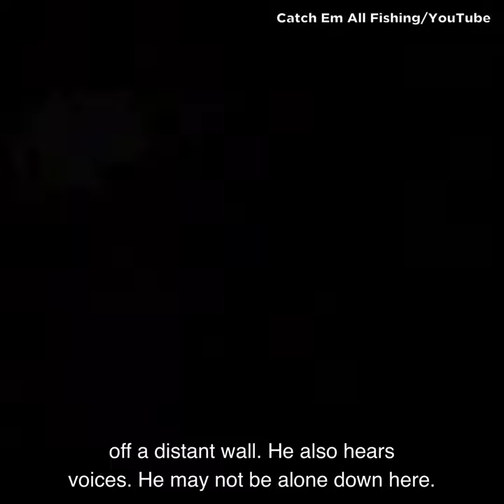Mysterious Videos That Made Me Scream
Today on Chills Clips: Mysterious Videos That Made Me Scream. You might know me as the Top15s narrator, the Chills YouTuber, Dylan or just the guy with a monotone voice. My top creepy countdown videos always give an in-depth analysis of scary internet videos that are strange, bizarre, mysterious, and sometimes unexplainable in hopes of determining if said scary videos are real or fake.

Chapters:
00:00 Clip 1
02:03 Clip 2
02:42 Clip 3